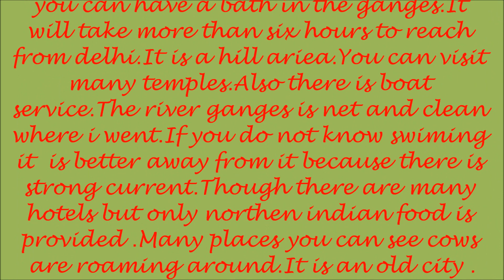HARIDWAR AND RISHIKESH.